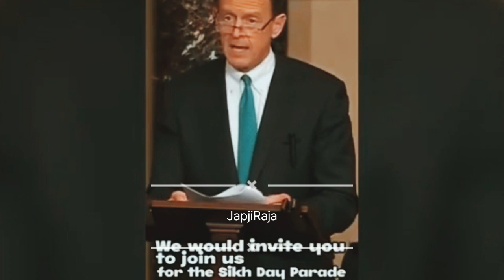Good news for sikh community